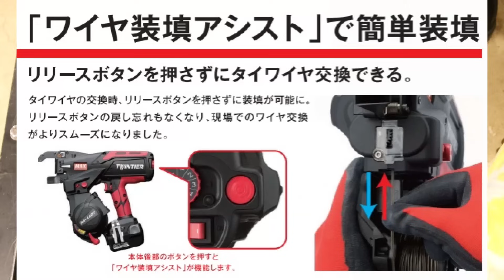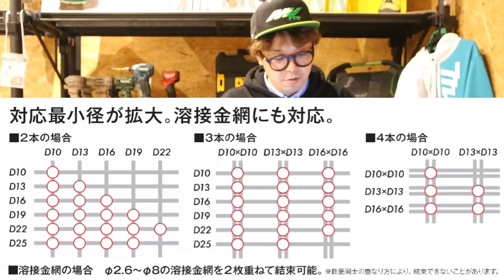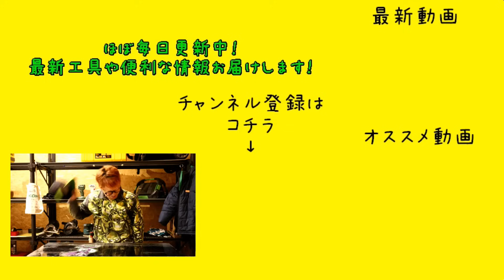「MAX」2023.12 鉄筋結束機RB-442T発売！結束時間0.5秒！引きしろが短くなって使いやすくりました。 が。まさおがまたグチる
359-0001
埼玉県所沢市下富1262-2